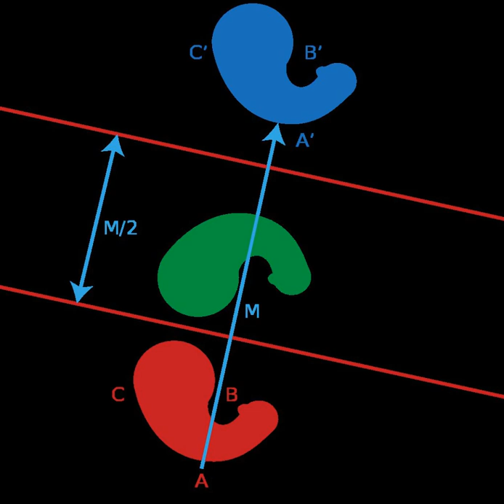Translation (mathematics) | Wikipedia audio article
00:00:48 1 Matrix representation
00:01:36 2 Translations in physics
00:04:00 3 See also
00:04:48 4 External links
00:05:12 5 References

- Socrates

SUMMARY
In Euclidean geometry, a translation is a geometric transformation that moves every point of a figure or a space by the same distance in a given direction.
In Euclidean geometry a transformation is a one-to-one correspondence between two sets of points or a mapping from one plane to another. A translation can be described as a rigid motion: the other rigid motions are rotations, reflections and glide reflections.
A translation can also be interpreted as the addition of a constant vector to every point, or as shifting the origin of the coordinate system.
A translation operator is an operator

          T

              δ

    {\displaystyle T_{\mathbf {\delta } }}
   such that

          T

              δ

          v

          v

          δ

    {\displaystyle T_{\mathbf {\delta } }f(\mathbf {v} )=f(\mathbf {v} +\mathbf {\delta } ).}

If v is a fixed vector, then the translation Tv will work as Tv: (p) = p + v.
If T is a translation, then the image of a subset A under the function T is the translate of A by T. The translate of A by Tv is often written A + v.
In a Euclidean space, any translation is an isometry. The set of all translations forms the translation group T, which is isomorphic to the space itself, and a normal subgroup of Euclidean group E(n). The quotient group of E(n) by T is isomorphic to the orthogonal group O(n):

E(n) / T ≅ O(n).